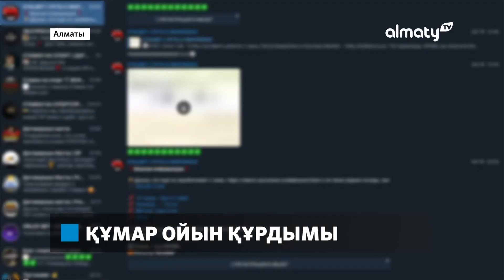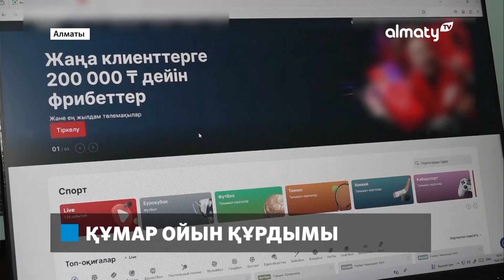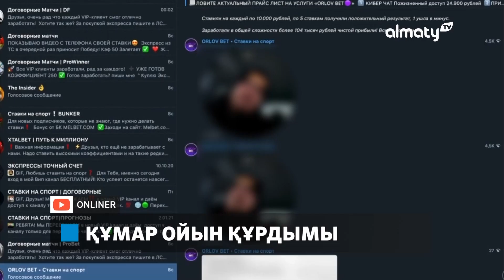Ойынға 100 млн теңге салдым: елде құмар ойынға құныққандар саны артты